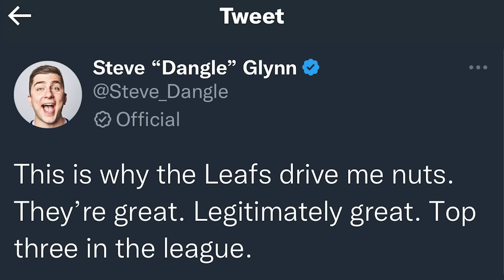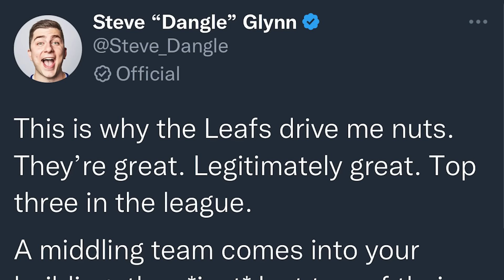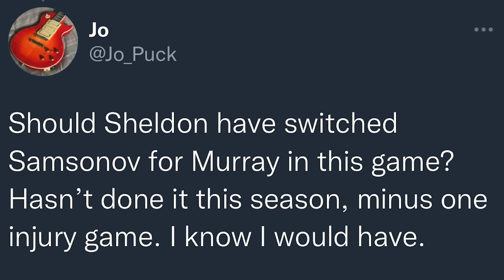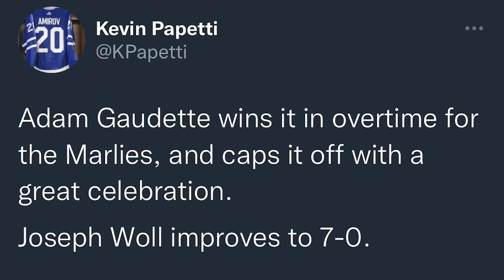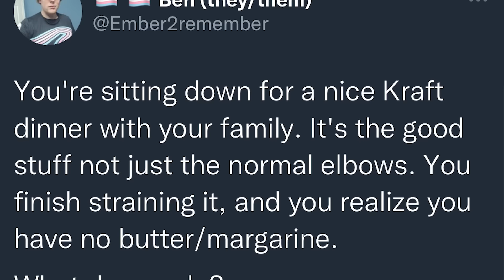LFR16 - Game 38 - Kitchen - STL 6, TOR 5, (SO)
Steve Dangle recaps and analyzes Game 38 of the Toronto Maple Leafs season against the St. Louis Blues.